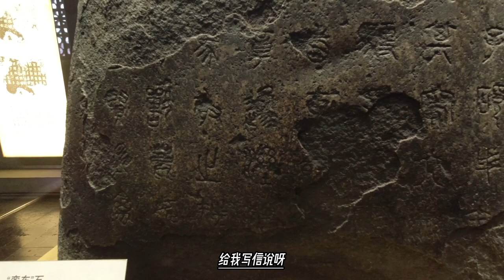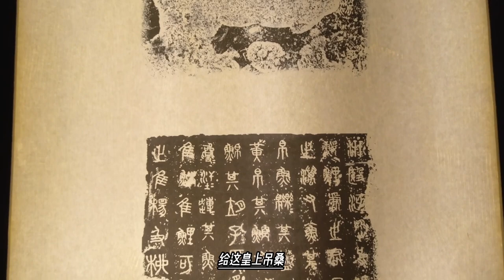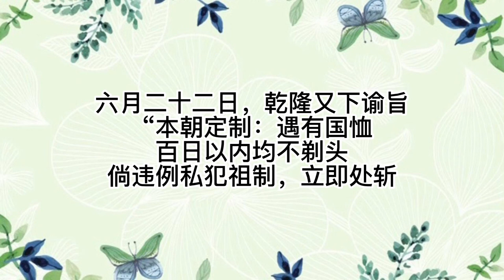乾隆皇帝暴君的一面，河道总督被杀头，只因在皇后葬礼期间剃了头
后来的一个月，又有一个官员被举报了，他是江南河道总督周学健，他也是在百日内剃了头发，当时乾隆还处于悲痛时期，怒火又由此大发起来，他骂周学建，明知此事不可做，却非要被做，所以就把这个周学健交给了刑部处理。可怜的周学健，就没有金文醇那么好的运气了，因为刑部审理时，发现了他之前有过收受贿赂的行为，以及纵容亲属的罪行，这些罪行加在一起，就判了他一个死刑。而乾隆下令让他自己自杀。